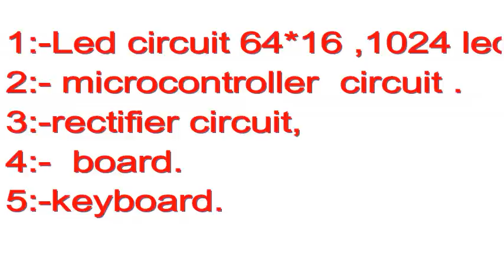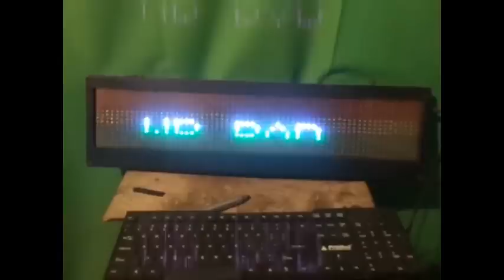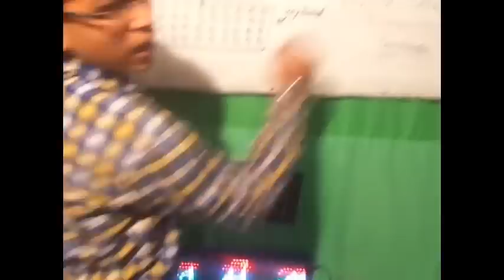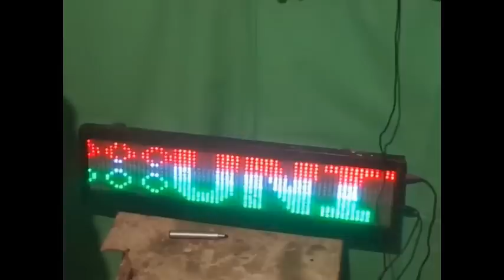HOW MAKE LED DISPLAY BOARD (MNDS),SCROLLING DISPLAY.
IN this video  you will be know thathow to make MNDS (MOVING NEWS DISPLAY SYSTEM) MAKE AND HOW INPUT ITS COMMOND

Hi friends your welcome in our channel. i,ll provide you various  category video like as educational,experimental,meditation,management,astronomy,physics,engineering,exam preparation and other etc category videos i,ll upload on youtube , friends i,ll want to tell you  that youtube is a good tool for your life so do,t misuse it ,may god bless you.how to make LED propeller display.